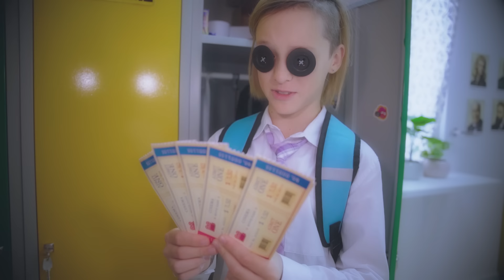ПАРНЯ Ксюши ПОДМЕНИЛИ на ПУГОВИЧНОГО ПАРНЯ! Пуговичный мир существует!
Смотри как я / Watch Me – Сезон 6 Серия 148.Новая серия про Пуговичный мир! Парень Ксюши превратился в Пуговичного Парня!